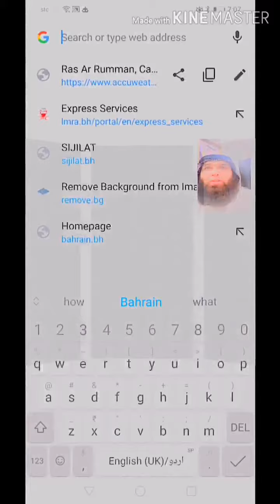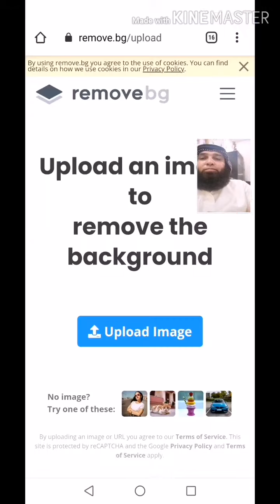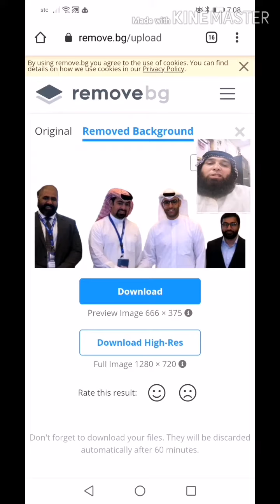Remove background from image without using photo shop |بغیر فوٹو شوپ کے تصویر کا بیگراؤنڈ ہٹائیں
Very logical and technical clip